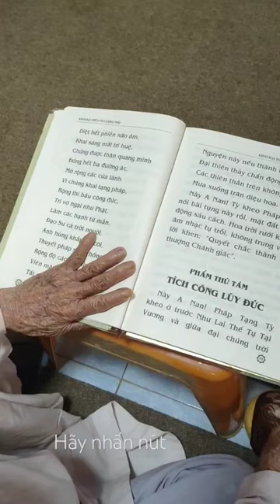bà cụ hơn 90 tuổi vẫn gõ mõ niệm Phật lạy Phật tinh tấn